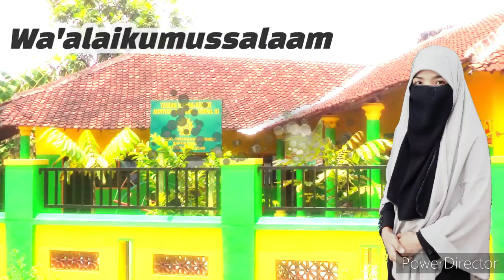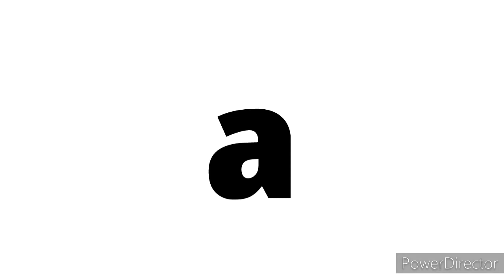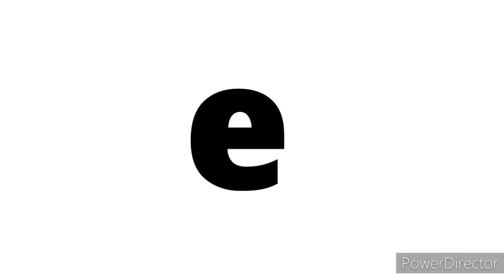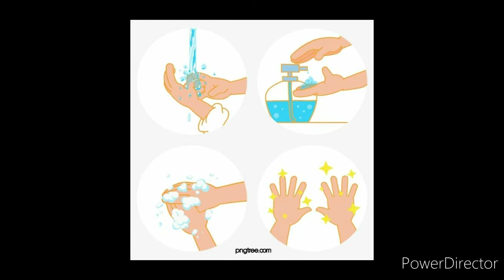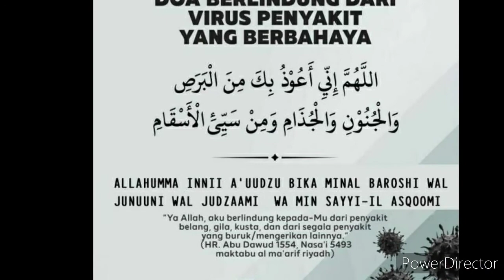Perkenalan Pendidik& Tenaga Kependidikan BA. Aisyiyah 03 Grogol